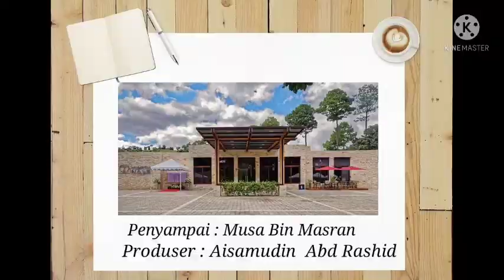Maulana Ghulam Hussain Ayyas Bahagian I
perjuangan seorang Waqafi Zendengi (Waqaf seumur Hidup). Maulana Ghulam Hussain Ayyas ra. mubaligh pertama yang dikirimkan ke Malaya dan Singapura oleh Hazrat Mirza Bashir-ud-Din Mahmud Ahmad ra Imam Jamaat Ahmadiyah Muslim Sedunia (20 April 1893 - 2 September 1963)